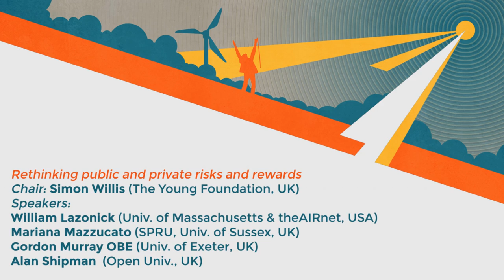MOFI2014 - Day 3 - Rethinking public and private risks and rewards (session 3)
Rethinking public and private risks and rewards
Chair: Simon Willis (Chief Executive Officer, The Young Foundation, UK)
Speakers:
William Lazonick (Professor of Economics, University of Massachusetts & President, theAIRnet, USA): The innovative enterprise and patient finance
Mariana Mazzucato (RM Phillips Professor in the Economics of Innovation, SPRU, University of Sussex, UK): Risks and rewards in innovation: symbiotic vs. parasitic innovation eco-systems
Gordon Murray OBE (Emeritus Professor of Entrepreneurship, University of Exeter, UK): Is Public VC an ‘oxymoron’… or merely moronic?
Alan Shipman (Lecturer in Economics, Open University, UK): Public and private risks/rewards and the move to capitalise R&D

Session 3 of the third day of the Mission-Oriented Finance for Innovation Conference (MOFI2014), held in London from the 22nd to 24th of July 2014.